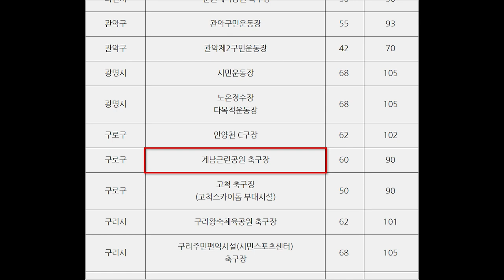[ 뽀뽀★뽀동TV 103화 ] RUN(런)! Run(런)!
32도의 무더위도 뽀뽀 뽀동 형제를 막을 수는 없다! 오늘도 뽀뽀뽀동 형제는 달립니다! 런!런!